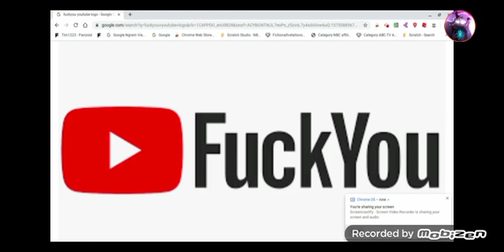For Sky FNF is mad